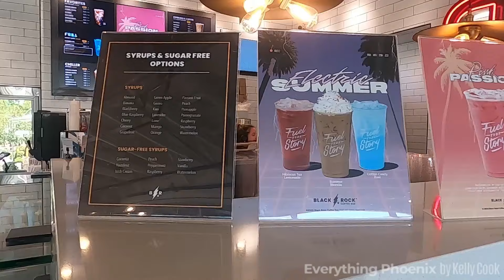Living in Windgate Ranch | Living in Scottsdale, AZ | Scottsdale Full Neighborhood Tour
Are you guys looking for one of the most prestigious communities to live in the whole country? This is Windgate Ranch! Let's GO!

Interested in learning more about Living in Phoenix? Check out some of our other videos below! 👇

00:00 Introduction
02:04 Windgate Community Center
02:50 Clubhouse
07:31 Windgate Ranch Neighborhood
12:08 McDowell Mountain Preserve
13:19 Commercial Area
14:38 South Side Windgate Ranch
16:25 Guess That Price
18:58 Schools
20:04 Black Rock Coffee
23:36 Outro